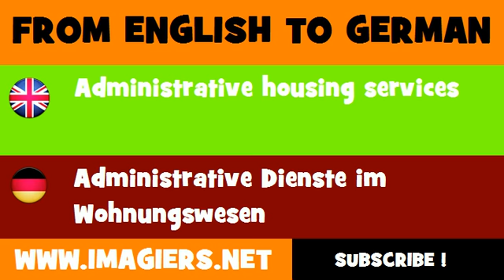DEUTSCH ENGLISCH = Administrative Dienste im Wohnungswesen